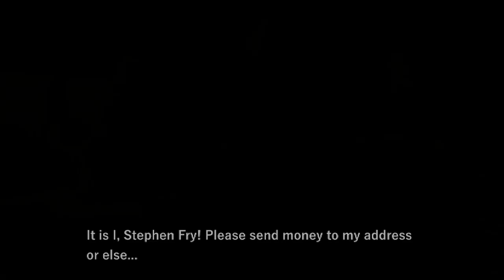Dementors Poke Harry in Prisoner of Azkaban!